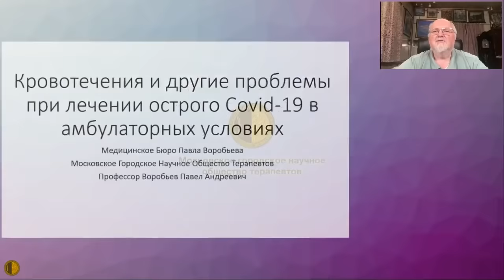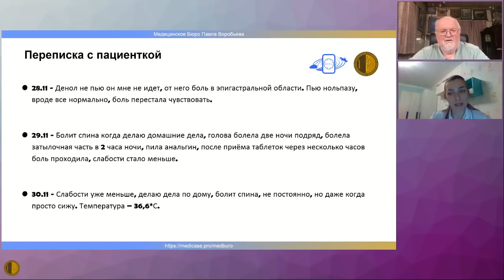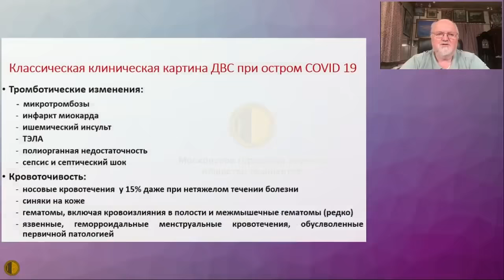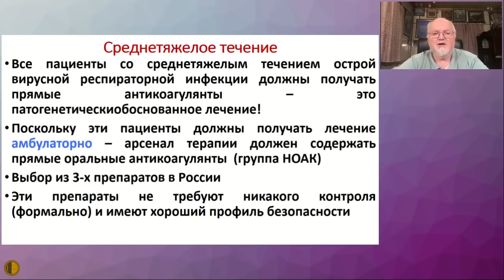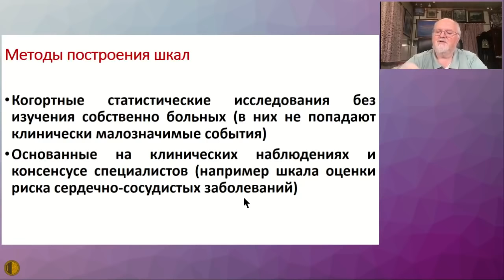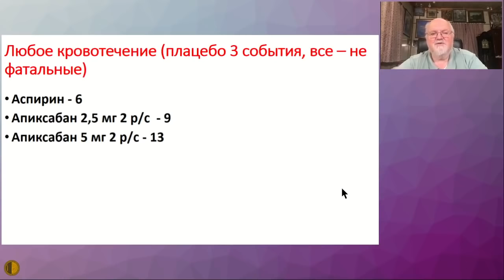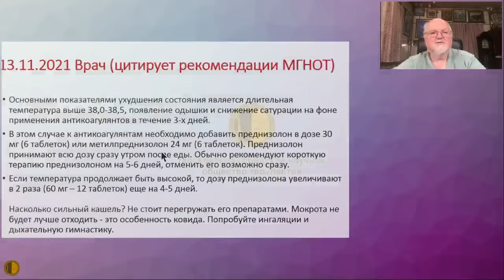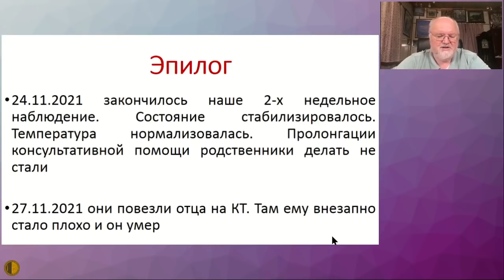Клин. разбор: первый случай желудочно-кишечного кровотечения при приёме оральных антикоагулянтов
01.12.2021Зеседание Высшей Школы Терапии МГНОТ
Клинический разбор: первый случай желудочно-кишечного кровотечения при приёме оральных антикоагулянтов. - Воробьёв Павел Андреевич - д.м.н., профессор, Председатель Правления Московского Городского Научного Общества Терапевтов